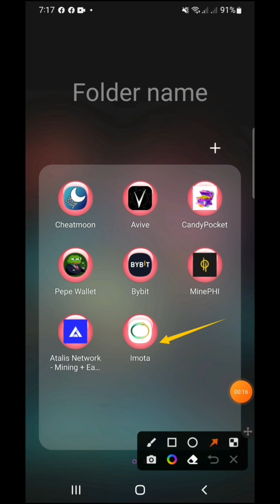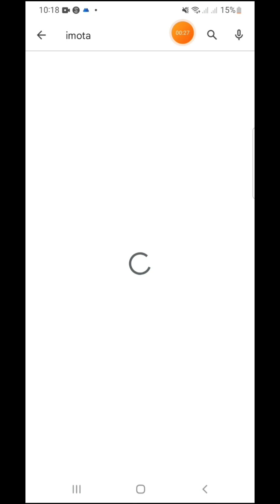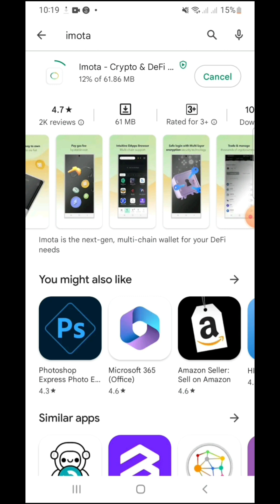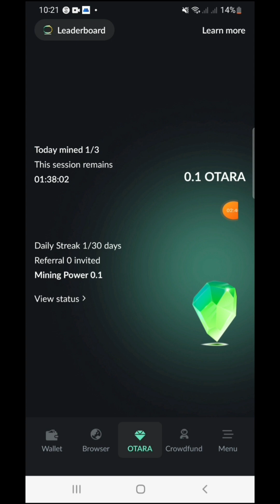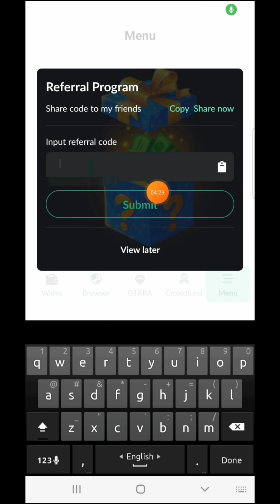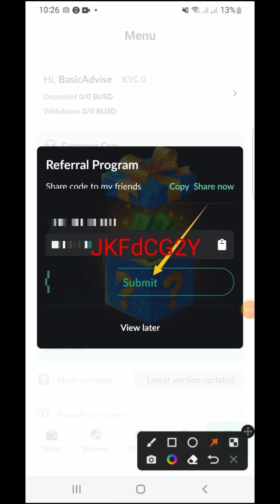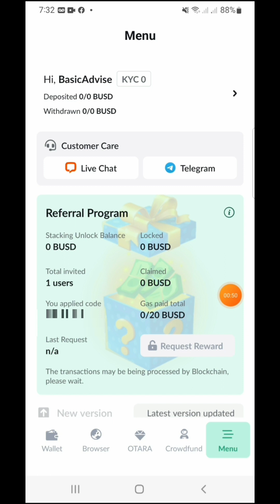How To Create Imota Mining App || imota maining app || Account করলে 5$ BUSD Free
আজকের Site লিং

ধন্যবাদ।
***Thanks***